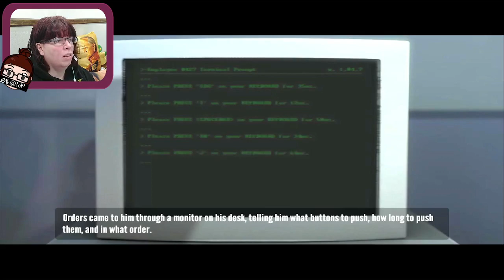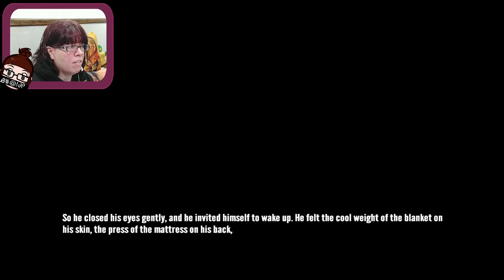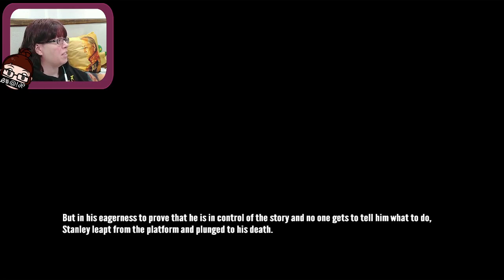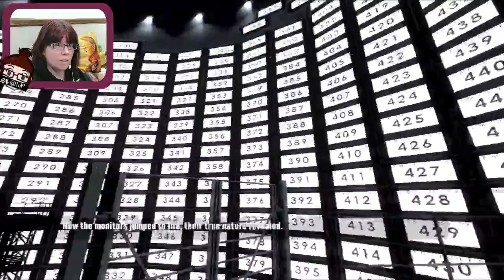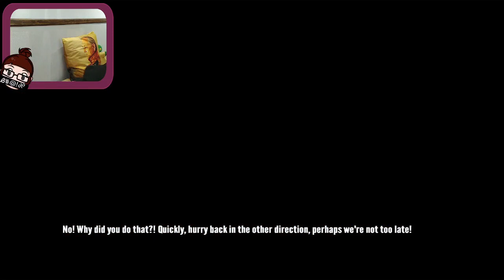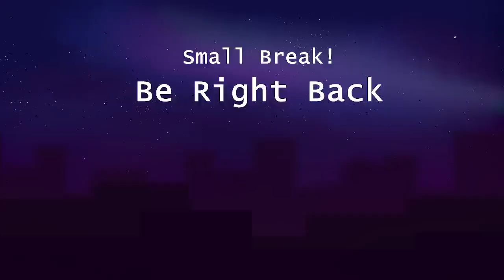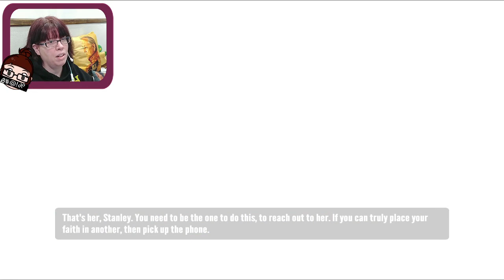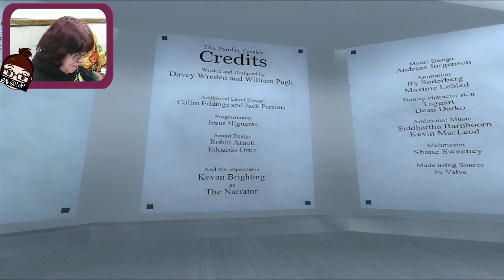Who thinks it's a good idea to give me choices and consequences? Blind playthru of The Stanley Para